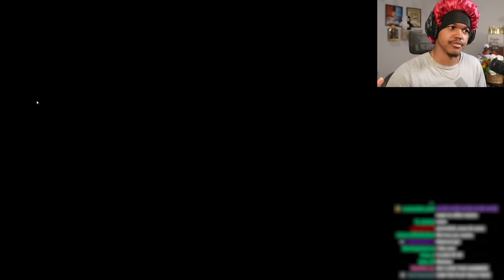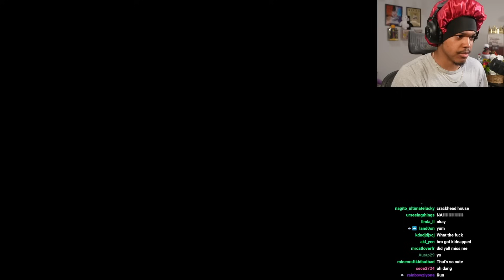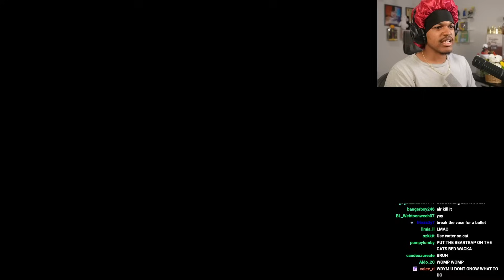My Whole Family Wants To Kill Me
I Keep Finding Dumb Ways To Die

Social Media🗣🗣